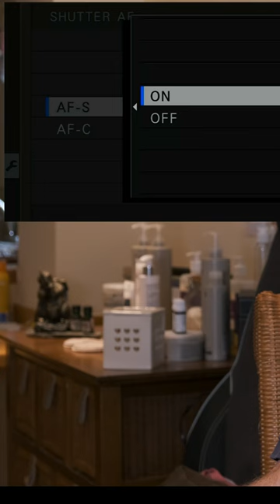Fuji Back Button Focus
A look at setting up back button focusing on Fuji cameras

DJI Pocket 2 Creator Combo
FXLION Nano One V Mount V-Lock Battery
Anker Power Bank, PowerCore+ 26800 PD
Dummy Battery,NP-W126 Full Decoding D-TAP Interface
Fomito NP-F Dummy Battery to V-Lock V Mount Plate
Fringer EF-FX Pro II
Fujifilm XF 18-135 mm F3.5-F5.6
Rode VideoMicro
Deity V-Mic D3
Tascam DR-60DMKII
Thronmax Zoom Microphone Boom Arm
Neewer 2-Pack Pencil Stick Condenser Mic
GoPro Hero7 Black

Anker Power Bank, PowerCore III Elite 25600 PD 60W
Fotga Power Adapter Mount Plate for V Mount Battery to NP-F
Fujinon XF18-135mmF3.5-5.6
Rode VideoMicro
Deity V-Mic D3
Tascam DR-60DMKII
Neewer 2-Pack Pencil Stick Condenser Microphone
GoPro Hero7 Black